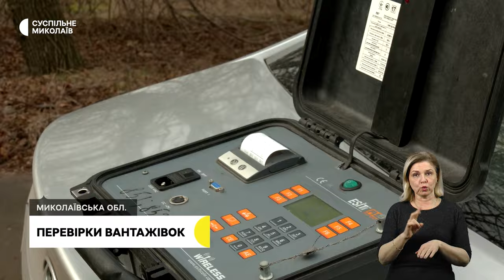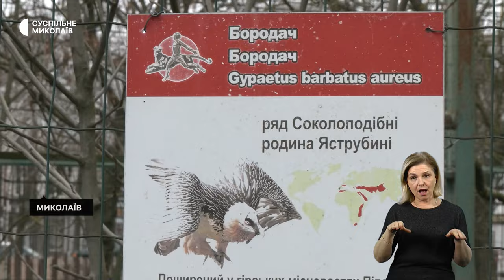Рідкісні тварини у зоопарку, продаж ялинок, перевірки вантажівок І 20.12.2023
00:00 - Анонс
00:35 - Обстріли громад Миколаївщини
00:54 - Посмертна нагорода
04:47 - Перевірки вантажівок
07:43 - Продаж ялинок
11:15 - Рідкісні тварини у зоопарку
14:13 - Погода